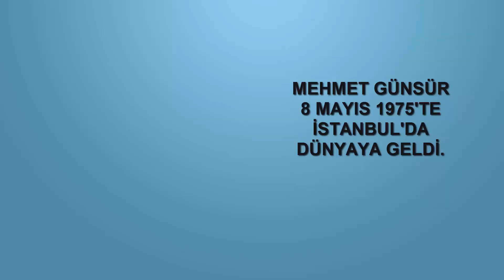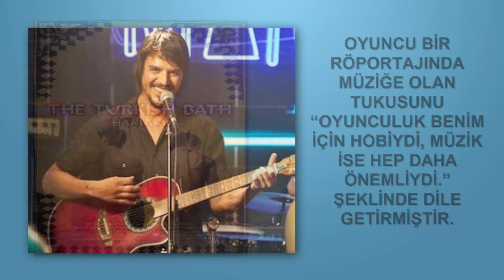Mehmet Günsür Kimdir [KimKim] [Sesli Anlatım]